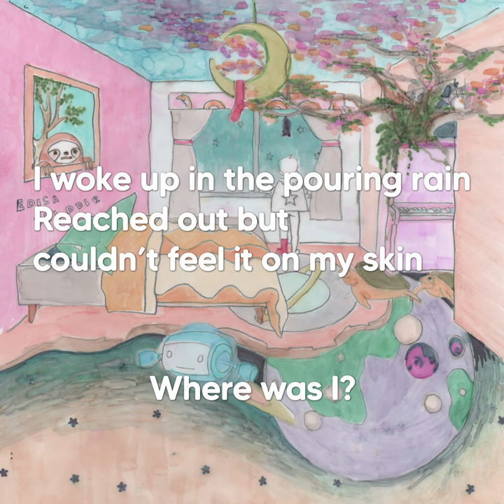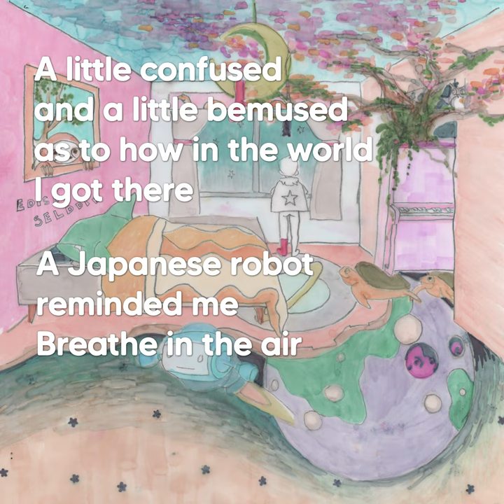The Alpacas - Riddles Aside (lyrics video)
This is our first single of 2021, called Riddles Aside

Riddles fascinate and challenge people to think outside of the box. They surprise and confuse you, often ending in the classic: "What am I?"

What if people showed the same curiosity and intrigue towards the big questions in life that concern identity, big dreams, and aspirations?

Riddles Aside is a trick! It puts your mind in the riddle-solving mode and then asks: "Riddles aside, who am I?"

Musically, Riddles Aside is a playful, bouncy, spring-like song that will put anyone in a good mood!